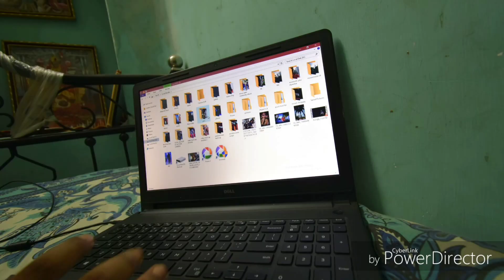Honda Dio 2018 .. First Ride || Teaser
Jst a riding impression of my frnds honda dio 2018..hope u enjoyed the trailer.. full vlog coming soon..